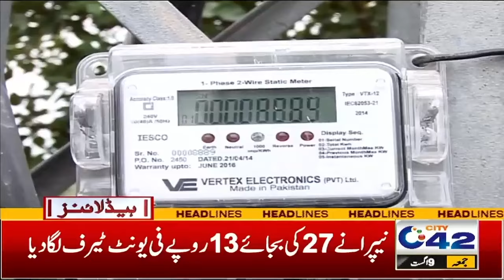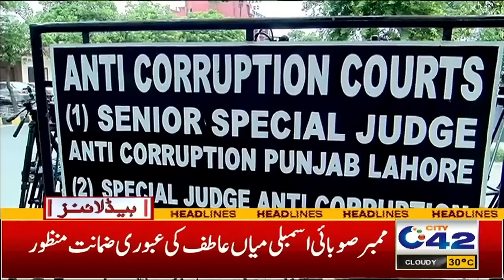Maryam Govt In Big Trouble | 12AM News Headlines | 9 August 2024 I City 42